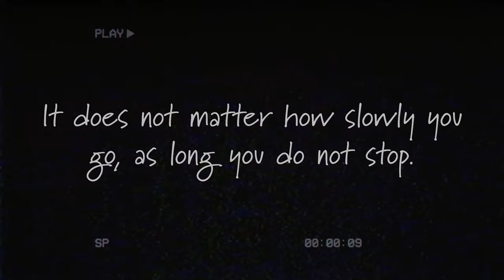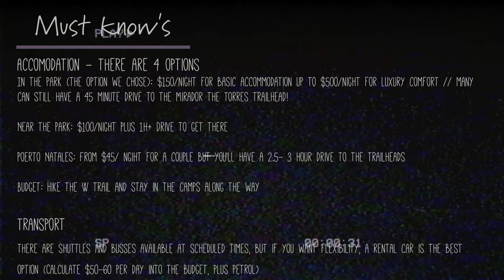The truth about hiking Torres del Paine! South America Travel Vlog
Why would you hike Torres del Paine? More specifically, one of the toughest hikes in the Chilean national park, mirador de las torres? Our timeline in Patagonia was pushed back when I got ill after Antarctica, so we only got to do a couple hikes. In this video I talk about what it is really like hiking this trail and what you can expect. As you'll see on the slide at the end, overall this isn't a great budget destination, but a wonderful adventure trip!

Join us as we make our way through South America in this Chile travel vlog
.travel the world and spread kindness like biodegradable confetti.

*I offer lots of travel resources like Guides and Travel Planning as well as Lightroom Presets on my website shop, check it out if you feel so inclined :) *

How do I travel continuously?? I am a Digital Nomad, which is a lifestyle you can also pursue.

I also co-host a podcast for living your best life in your 30's

for the VHS effect - I'm an 80's baby and this is how we collected memories